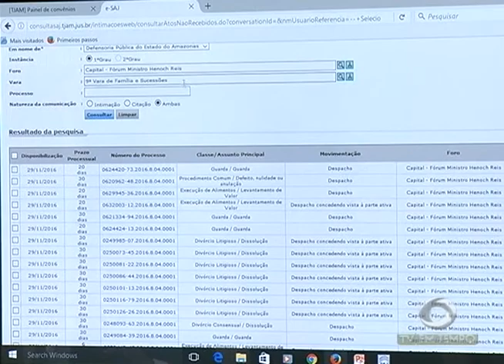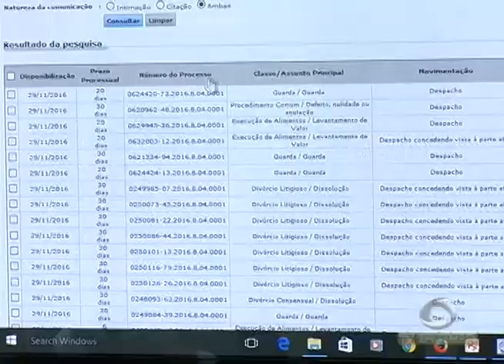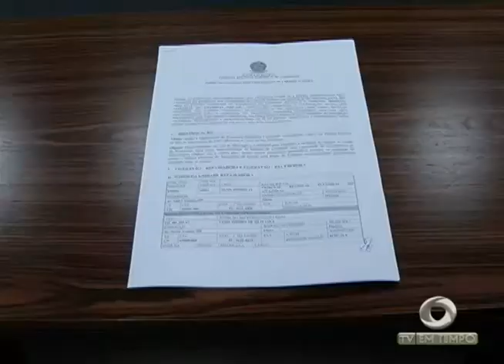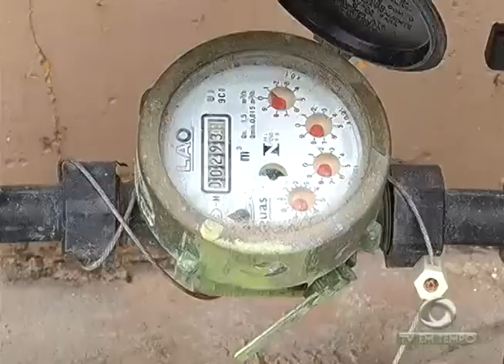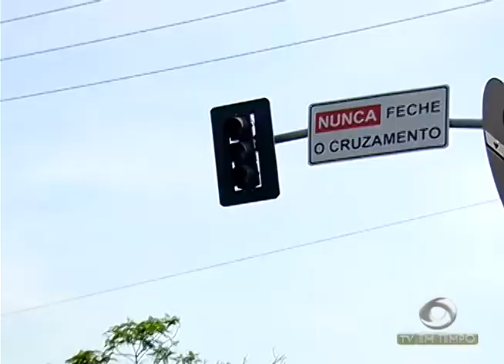Manaus e Região Metropolitana sofrem com a Falta de Luz na tarde de hoje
02º BLOCO JORNAL 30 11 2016 - Manaus e Região Metropolitana sofrem com a Falta de Luz na tarde de hoje